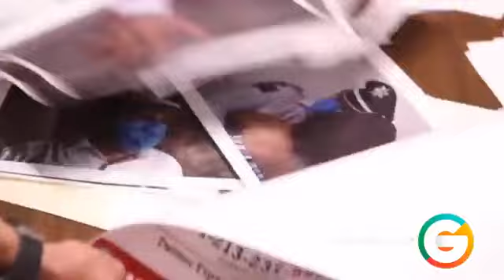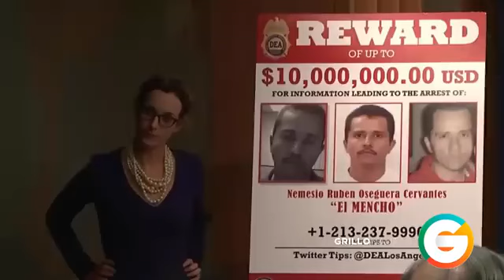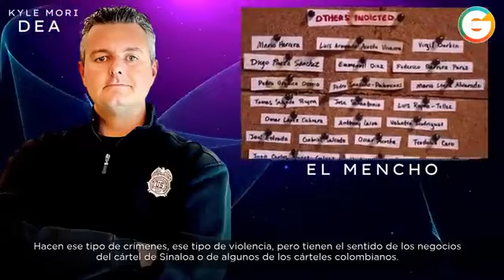REPORTAJE DE LA DEA DESMINTIENDO LA MUERTE DEL MENCHO CJNG 2024 FIRMES